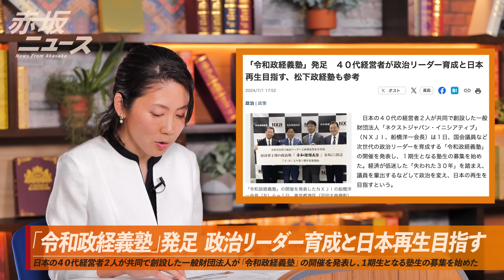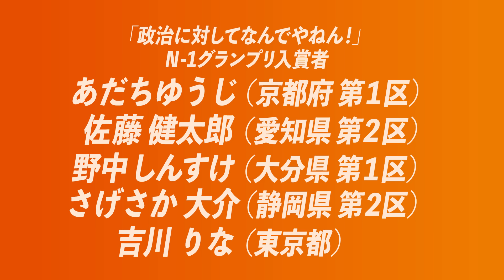集え❗❗政治を変えたい者よ⚔「参政党政治塾」開校✨ 神谷宗幣 【赤坂ニュース 133】令和6年7月15日 参政党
■参政党政治塾
■参政党ドリル のネットでのお買い求めは下記より。
【アーカイブ動画の販売も決まりました】
参政党フェスin神戸✨～SUPER CONCENTRATION！～✨
■後半限定配信に関して
参政党員（一般・運営）の方は下記URLよりご視聴出来ます。
※パスワードは最新の日曜メルマガに記載のパスワードをご確認ください。

■党員以外の方へ
ニコニコ動画がサイバー攻撃を受けており使用でき無い状況です。
今後の運用については、現在党内で検討中です。
ご不便をおかけして申し訳ございませんが、今しばらくお待ち下さい。
詳細が決まりましたらお伝えします。
■最近の気になるニュース
「令和政経義塾」発足 政治リーダー育成と日本再生目指す
日本の40代経営者2人が共同で創設した一般財団法人が「令和政経義塾」の開催を発表し、1期生となる塾生の募集を始めた

赤坂ニュースは、毎回各界の専門家を中心にさまざまな方をゲストでお招きして 通常のニュースでは報道されない、世界や国内での話題を中心にお届けして行こうという趣旨で制作しております。

▼DIYスクール第5期生　3月16日開校♫
「日本や世界の現状を客観的に理解し、課題を見つけ
行動に結びつけることができる人材を育てる」